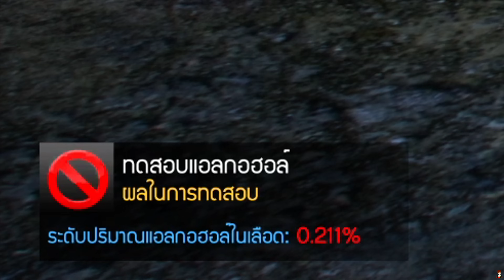GTA V - LSPDFR มาเป็นตำรวจในเกม GTA V ตำรวจ สืบนครบาล บุกจับผู้ต้องหาตามหมายจับศาล #351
📌 สนใจลงโฆษณาติดต่อทางนี้

💕  ข้อมูลทั้งหมด สเปคคอม อัพเดท 2024  💕

🔴  i9 9900K - ซีพียู
🔴  Asus PRIME Z390-A - เมนบอร์ด
🔴  RAM Corsair DDR4 32GB-3200 (8x2)+(8x2) - เเรม
🔴  MSI RTX 2070 SUPER Gaming-X Tr - การ์ดจอ
🔴  Samsung M.2 970 EVO Plus 250GB - ที่เก็บข้อมูล
🔴  Samsung SSD 860 EVO 250GB - ที่เก็บข้อมูล
🔴  HDD WD 1 TB/Bule - ที่เก็บข้อมูล
🔴  ThermalTake Smart BX1 750W RGB - พาวเวอร์ซัพพลาย
🔴  CASE Sama Neview 2351 (white) - เคส
🔴  EVESKY ICE AGE 360 - ชุดนํ้าปิด 3 ตอน
🔴  ARGB Extension - สายถัก

เพื่อไม่พลาดคลิปใหม่ๆจากแชแนล!! ^^ :)